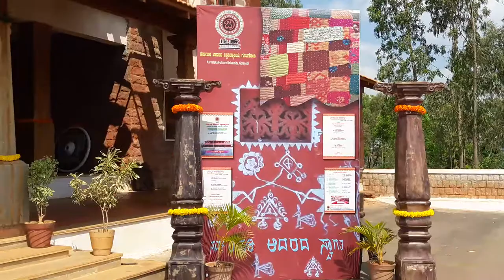8th FOUNDATION DAY Of Karnataka Folklore University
8th FOUNDATION DAY (28th Sept.2018) of Karnataka Folklore University, Gotagodi, Shiggavi, Haveri Dist Videography: Dr.Rajashekhar.C.Dombaramattur.
Asst.Professor,
K.F.University, Gotagodi, Tq.Shiggaon, Haveri Dist.